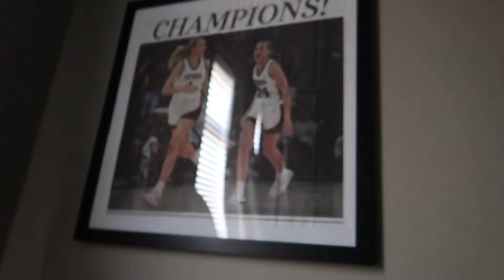IOWA WBB MEDIA DAY wooooo!